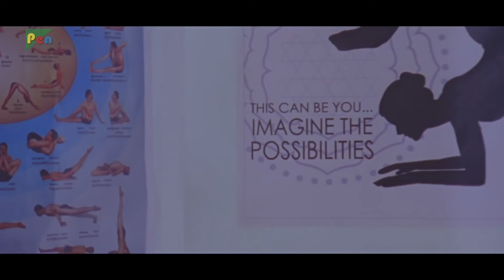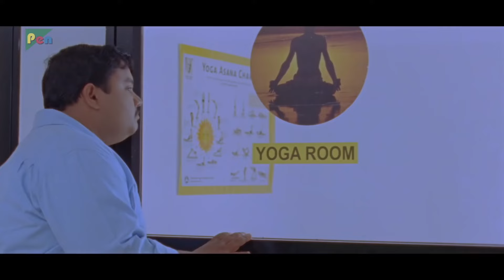पेड़ की डाल पर लड़की ने लड़के के साथ ऐसा कुछ किया - Praveen Prem, Avanthika Mohan -Crocodile Love Story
Film: Crocodile Love Story